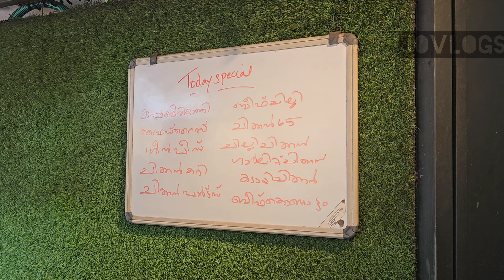ചൂടന്‍ ഉഴുന്നുവട അല്ലെങ്കിൽ മെതു വട 😋